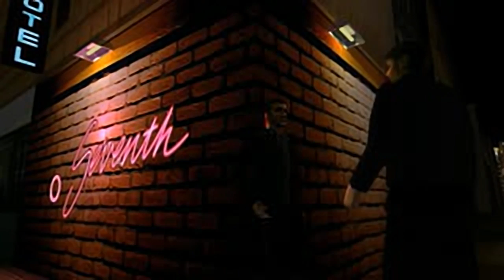Driver - You Are the Wheelman - all videos for the Playstation 1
00:00 -  RENDER0.STR
02:54 -  RENDER1.STR
04:41 -  RENDER10.STR
05:23 -  RENDER11.STR
06:28 -  RENDER15.STR
07:44 -  RENDER16.STR
08:45 -  RENDER17.STR
09:15 -  RENDER18.STR
09:39 -  RENDER19.STR
10:22 -  RENDER2.STR
11:12 -  RENDER20.STR
11:40 -  RENDER21.STR
12:47 -  RENDER22.STR
13:49 -  RENDER24.STR
14:06 -  RENDER25.STR
14:23 -  RENDER29.STR
14:49 -  RENDER3.STR
15:39 -  RENDER30.STR
16:03 -  RENDER31.STR
16:17 -  RENDER33.STR
16:36 -  RENDER35.STR
16:47 -  RENDER36.STR
17:10 -  RENDER37.STR
17:33 -  RENDER39.STR
17:52 -  RENDER43.STR
18:04 -  RENDER44.STR
18:24 -  RENDER45.STR
18:36 -  RENDER5.STR
19:38 -  RENDER51.STR
19:44 -  RENDER52.STR
19:50 -  RENDER53.STR
19:56 -  RENDER54.STR
20:02 -  RENDER55.STR
20:09 -  RENDER56.STR
20:16 -  RENDER57.STR
20:23 -  RENDER58.STR
20:29 -  RENDER59.STR
20:45 -  RENDER6.STR
21:44 -  RENDER60.STR
22:00 -  RENDER61.STR
22:15 -  RENDER62.STR
22:31 -  RENDER64.STR
22:37 -  RENDER65.STR
22:59 -  RENDER7.STR
24:08 -  RENDER72.STR
24:58 -  RENDER73.STR
25:22 -  RENDER74.STR
26:46 -  RENDER8.STR
27:59 -  RENDER9.STR